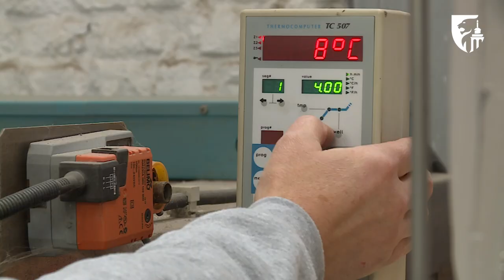Portrait de Jean Yves Vossius, Artistan verrier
Exposition Verré.Cristal - Cinq regards (Design Station 22/11 - 22/12)

Pour la deuxième année consécutive, le Pôle Métiers d'Art du Service Culture de la Province de Liège occupera la Design Station afin d'y organiser 2 expositions exceptionnelles

Le verre est cette matière mystérieuse qui devient vivante au contact de la lumière. Première matière synthétique créée par l'homme, elle a évolué jusqu'à devenir indispensable à notre
quotidien mais le verre usuel s'oublie dans notre société. Quand le verre devient artistique, il éveille nos sens et, qu'il soit vitrail ou sculpture, cette matière devient alors magique.

Découvrez les métiers du verre en exposition, mais aussi durant des démonstrations les weekends.